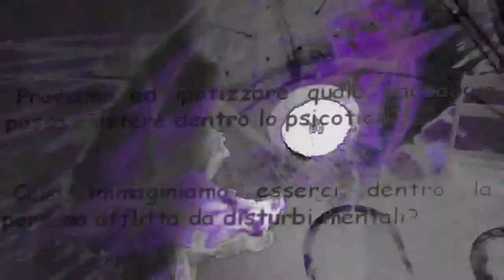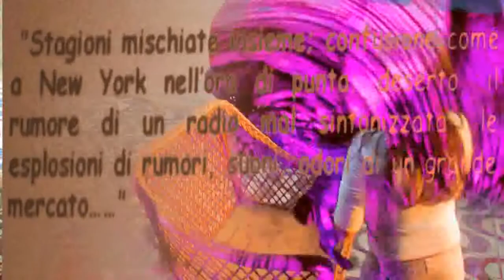BANGU TELECOM - GELATINA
. Victor Hugo wrote about the "joy of feeling sad". Two researchers at the University of Berlin, Stefan Koelsch and Lilia Taruffi, came to the conclusion that melodic music makes us feel better. The first reason would be catharsis, which is experienced listening to dramatic stories, the second is the regulation of emotions, in fact, songs with painful tones help to express them, which is the first step to attenuate them. Finally, empathy, the listener feels relief by sharing the feeling of sadness with others.
"It is already well established that sound and rhythm are an integral part of the functioning of the nerve cell itself to the point of constituting a kind of "pacemaker" that directs and expresses our deepest neurobiological aspects - explains Umberto Borellini, cosmetologist and psychologist, author of the book " You call them if you want Emulsions"  - Beauty is music and both share the same secret, the universal mind that resides within us can, through musical perception, be charged with inner visions and symbols and apprehend, unlike visual perception, the possibility of a personal balance point between external reality and the unconscious»